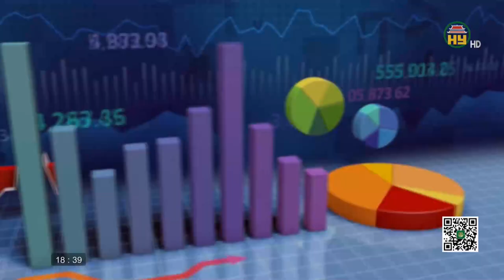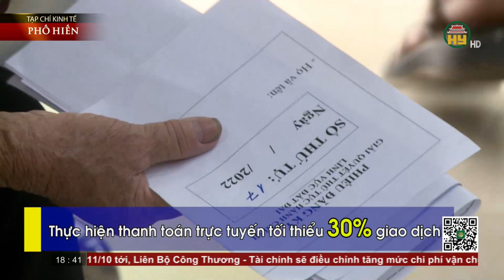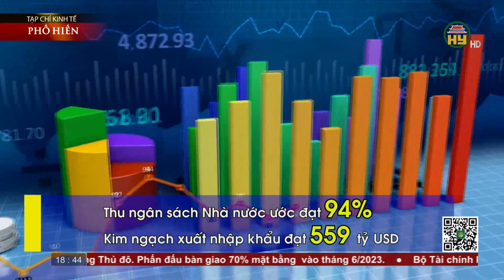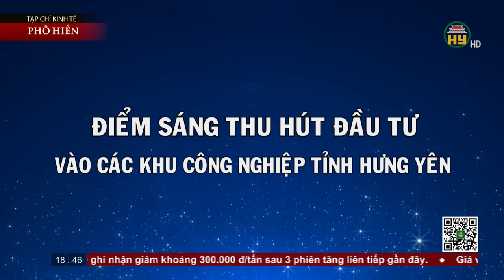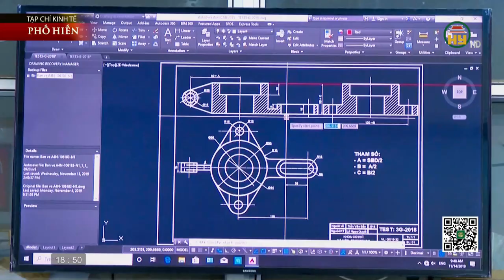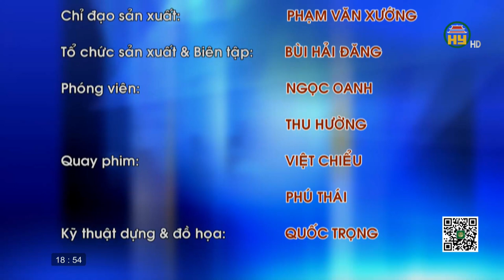Tạp chí Kinh tế Phố Hiến ngày 08/10/2022